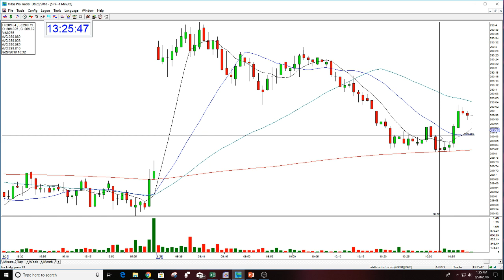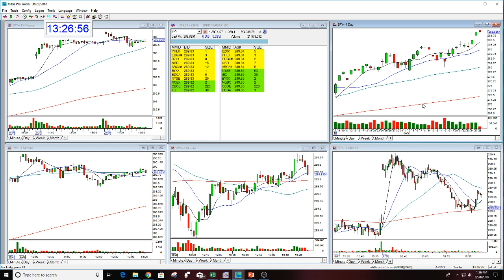Spy Play Of The Day 8-27-2018